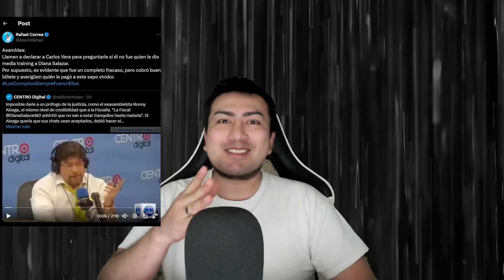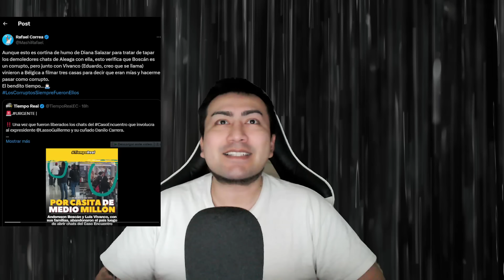Rafael Correa le dice SAPO VIVIDOR a Vera | Boscan se pronuncia | Ronny Aleaga y Diana Salazar